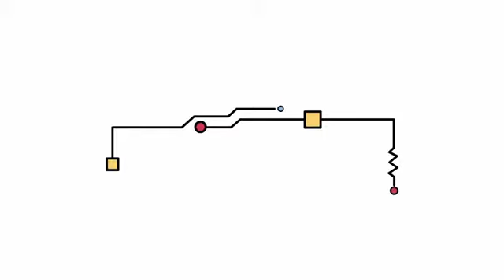A very country wedding (2019)